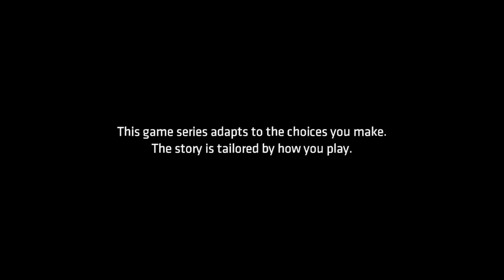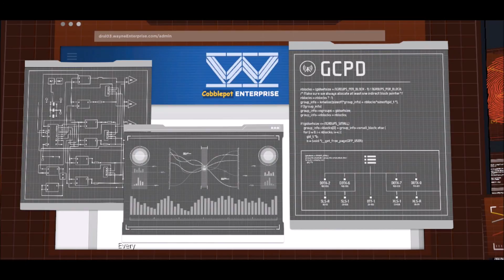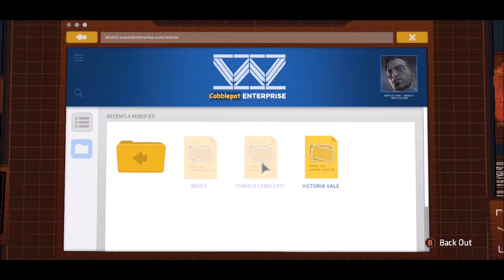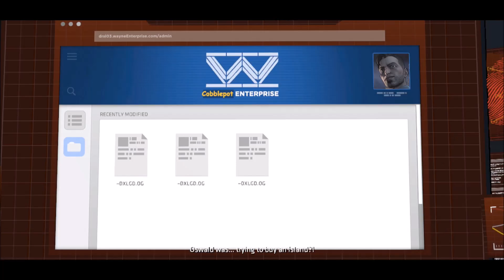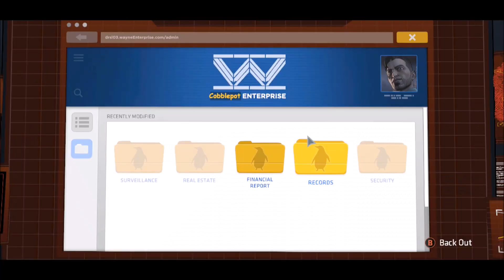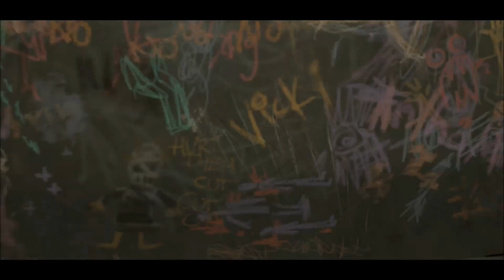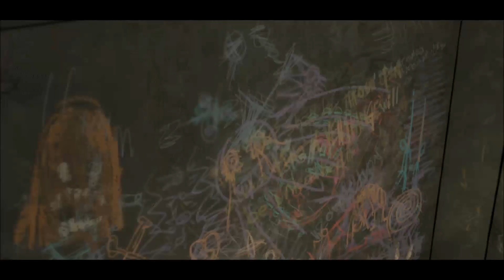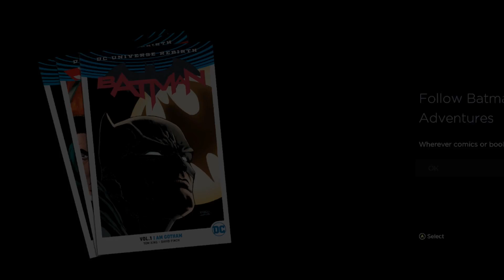The Final Show Down!! - Batman, The Telltale Series! Episode 5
Welcome to the long awaited ending to Batman!!